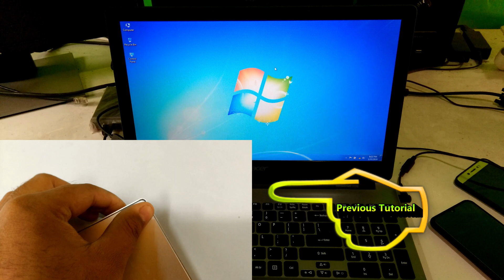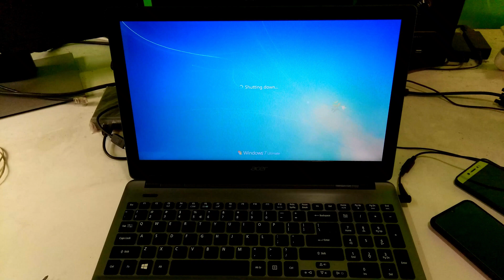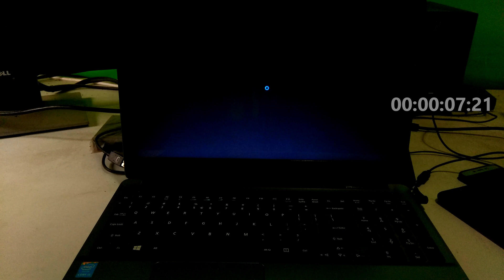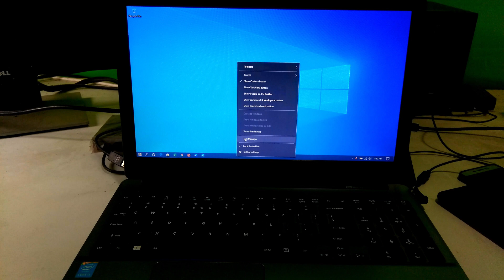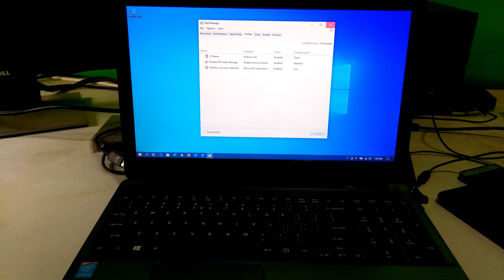How to Make Your Old Laptop Super Fast using WD M.2 SSD with M.2 SSD Enclosure (Installation Guide)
How to make your old laptop super fast using WD m.2 ssd with m.2 ssd enclosure
Hi guys here’s a step by step tutorial on M.2 SSD installation guide by using M.2 SSD enclosure for an old Acer aspire series laptop. In our previous tutorial there I showed a complete installation guide for M.2 SSD to 2.5-inch SATA 3 SSD adapter, so before watching this second part please check out our previous tutorial, and am sure these 2 tutorials will definitely help to make your old laptop super fast.

⚫M.2 SSD Adapter

⚫External 2.5 inch SATA SSD/HDD Enclosure